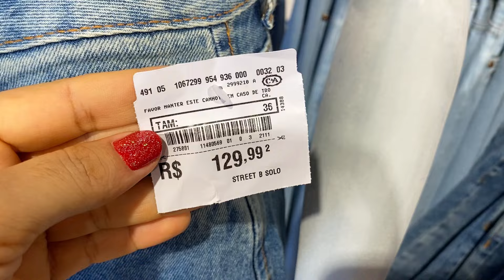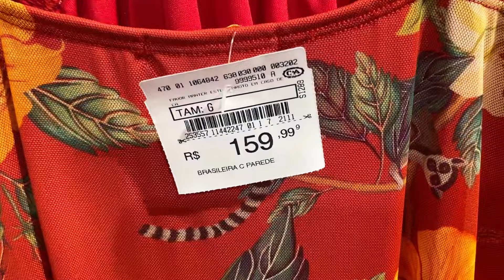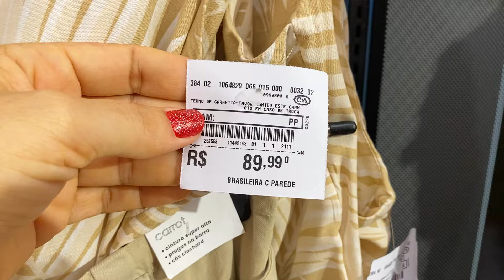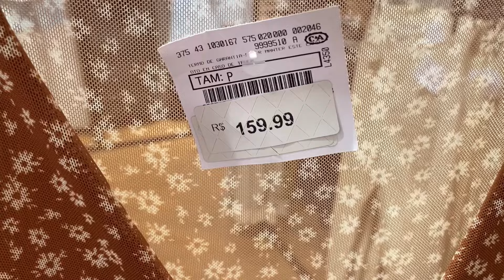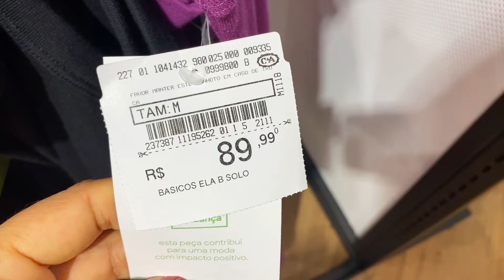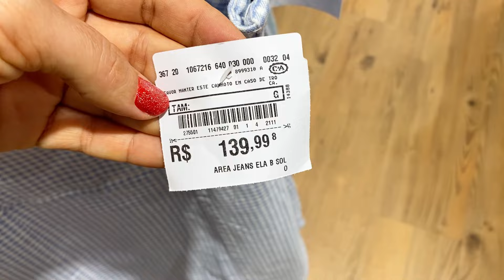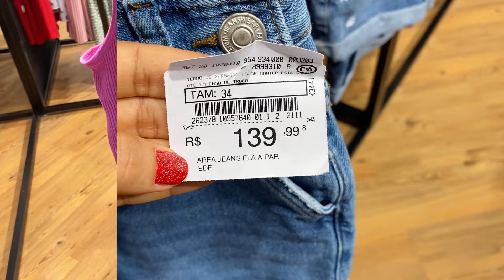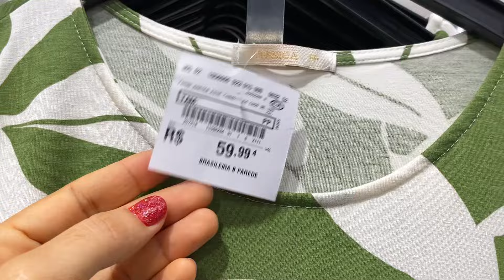TOUR NA C&A | NOVIDADES DA SEMANA